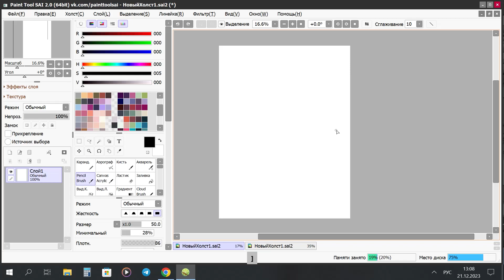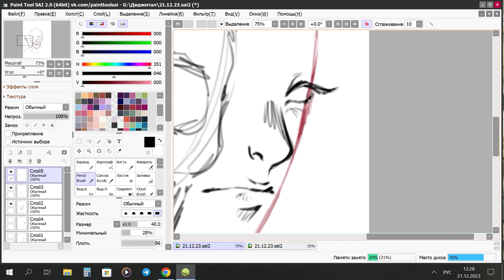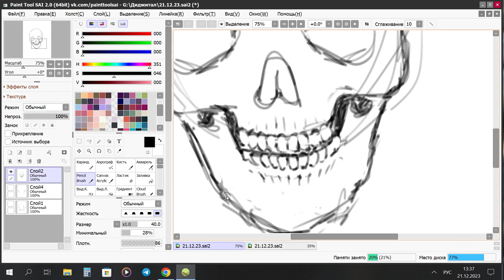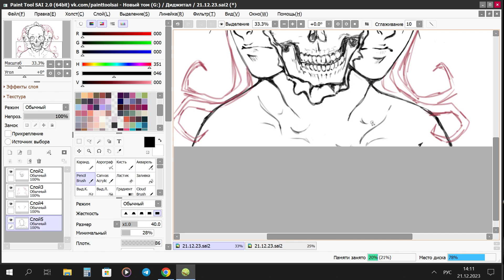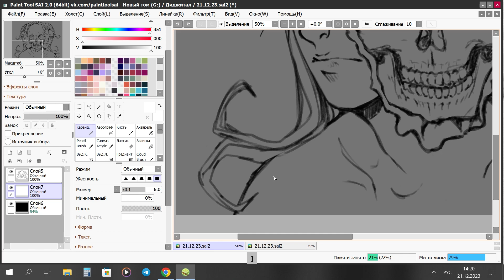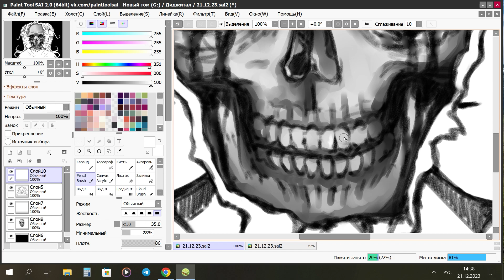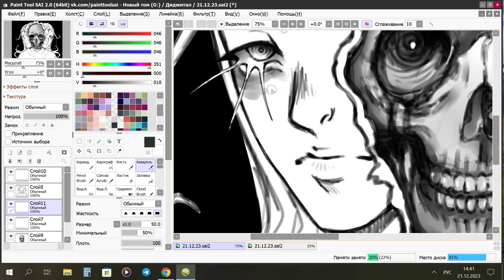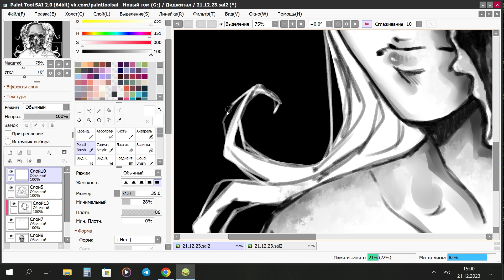[GORE/13+] FINALLY - Speedpaint (SAI2)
Akira Yamaoka - Tears Of...